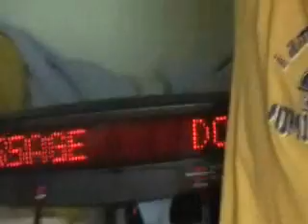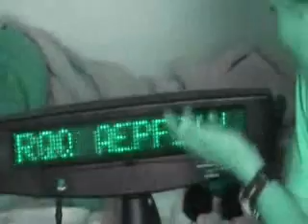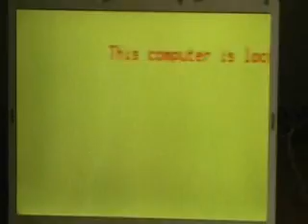Luke T. and Luke B. Go CRAZY!!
CRAZY

My brother and his friend